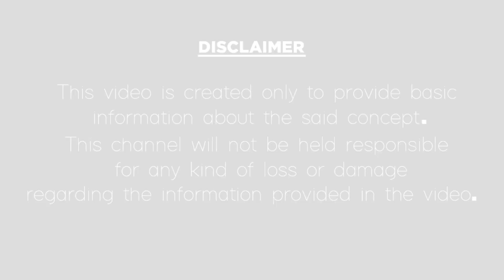Neredu Pallu Uses In Telugu|నేరేడు పళ్లు తినడం వల్ల కలిగే లాభాలు|Jamun Fruit Benefits|Health Tips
నేరేడు పళ్లు తినడం వల్ల కలిగే లాభాలు.
In this video, we have explained about health benefits of Jamun fruits and uses of neredi pallu in the Telugu language.